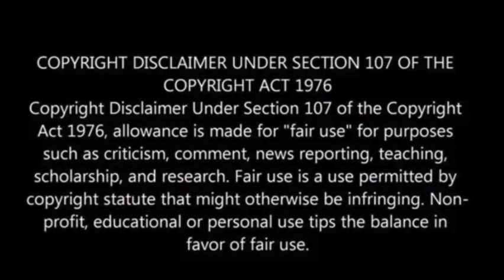Skaters move San Francisco ‘hill bomb’ 2 streets over after police barricade original location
Skaters raced down Church Street in San Francisco on Saturday night, performing their annual “hill bomb” event near Dolores Park.

Despite efforts by SFPD to stop the event by placing barricades on Dolores Street, skaters simply moved to Church Street. Police were present but did not intervene and even closed the street for the skaters.

Last year, attempts by SFPD to stop the hill bomb led to a confrontation, resulting in over 100 arrests. This year, Police Chief Bill Scott emphasized he would not tolerate violence.

Some skaters believe the city should collaborate with them to ensure the event’s safety.

Aaron Breetwor, a skateboard advocate, mentioned he had tried to engage with the city for a year to plan a safer event, but no substantial measures were taken.

Residents near the park appreciated the police presence, emphasizing the need for public safety, ABC 7 has reported.